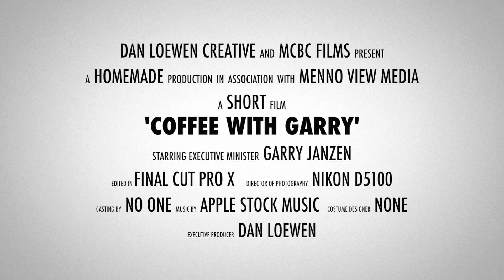Coffee With Garry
MCBC Executive Garry Janzen shares about a couple things that are new at MCBC and what's coming up in this next year.